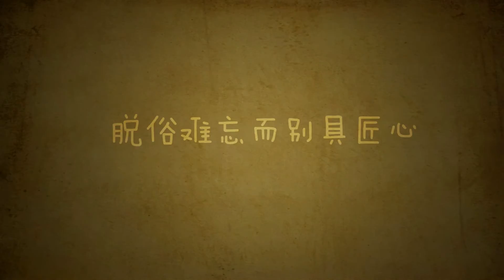Arabela|Loneliness could also be a surprise of your journey if you fill holes in your life bravely.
Sgougou Studios reminds us what unrestrained thoughts we have, how freedom inspire us.
The existence of Sgougou shows us fearless only wanna make our mind set off !
Here, both the happy player and the player’s happiness you are!